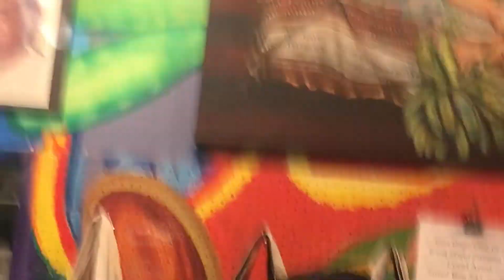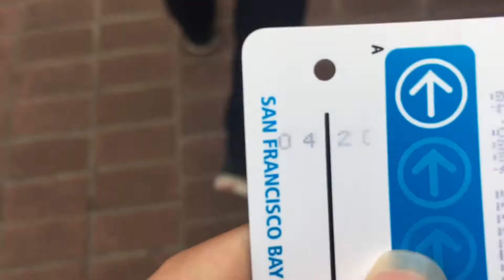FUN MURAL TOUR AND AMAZING COVERS|| vlogmas day 4